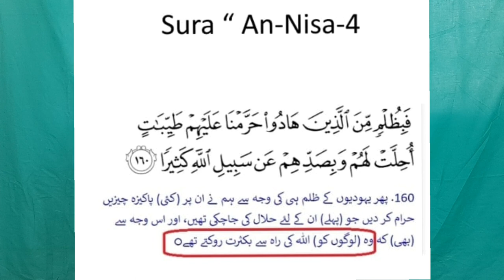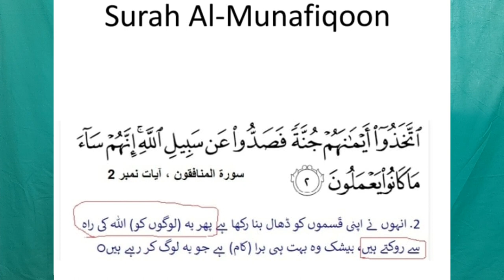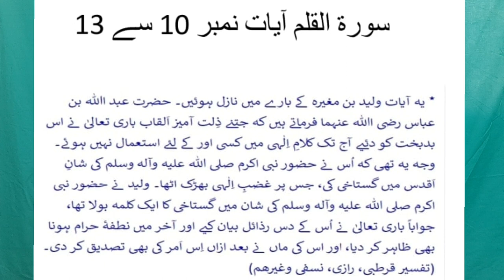Allah ki ibadat se mana karne wale | Munafiq kon hote hain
shab e barat ki ebadat se rokne wale,munafiqeen ebadat se rokte thay,maulana hafiz iqbal qureshi,musibat aane se pahle kya kare,hasad se bachne ka tariqa,shab e barat,musibat se bachne ki dua,hampar musibatein kyun aati hain,problems se bachne ka asan tariqa,shaitan se bachne ka tarika,shaitan se bachne ka wazifa,15 shaban ki ebadat,hasad se bachne ki dua,aulad ki paidaish rokne ke liye,shaitan se bachne ki dua,shab e barat hadees ki roshni main,rokne